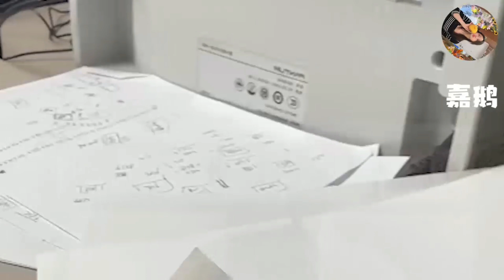【东北女孩嘉鹅】嘉鹅相亲怼人爆笑场面，看一次笑一次，妥妥的东北一绝，笑到肚子疼，高手出招，笑出内伤，东北第一怼人妹子，不仅漂亮而且口才好。男人就像蓝牙。嘉鹅